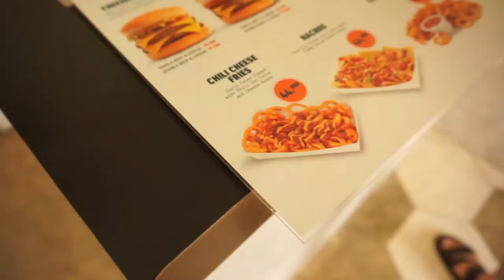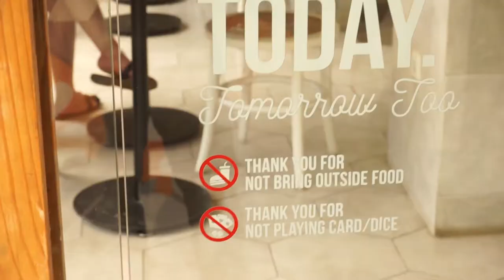BURGER BALI TERKENAL HADIR DI JAKARTA?! SMOOTHIESNYA WOW BANGET! FiveMonkeysBurger &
BURGER BALI TERKENAL HADIR DI JAKARTA! Iya! ga boong! namanya five monkeys burger guys!

Alamat: Ruko Golden 8 Gading Serpong
Harga: Rp 40.000an
Pembayaran: Cash & Cashless

Jadi Juicy gangs buat dapet rekomendasi makanan enak 2 minggu sekali!

Happy Watching ya guys! Mohon kritik dan saran nya dari kalian semua ya. Karena kita akan berusaha improve seiring dengan waktu! hahahaha

=== Gears ===
Pocophone F1
Zoom H1n